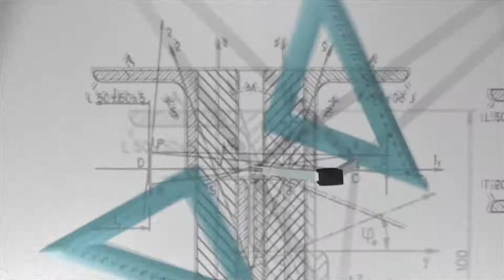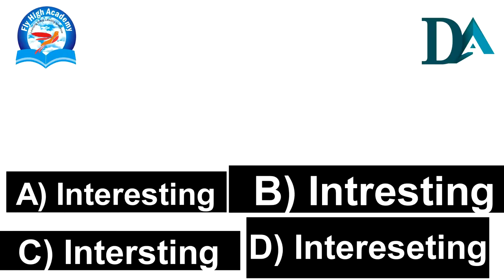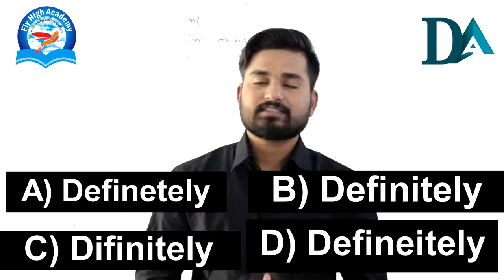Can you pass the English Spelling Quiz? || 90%fail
Spoken English